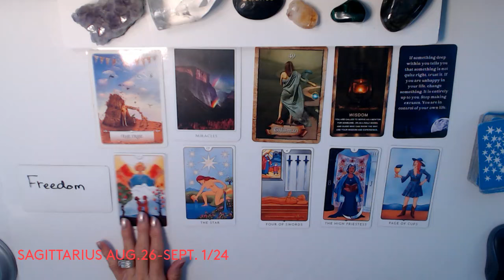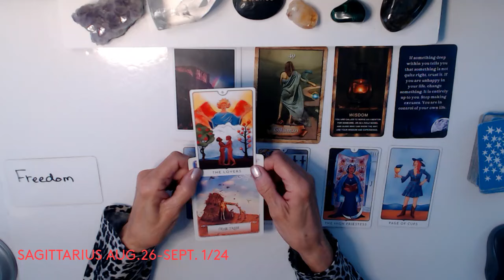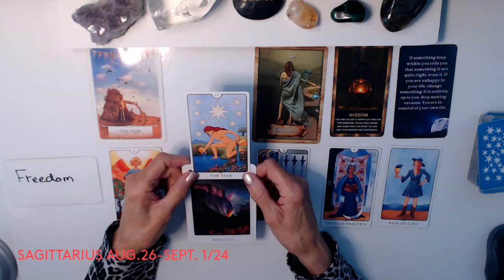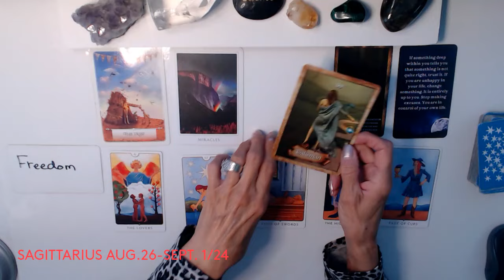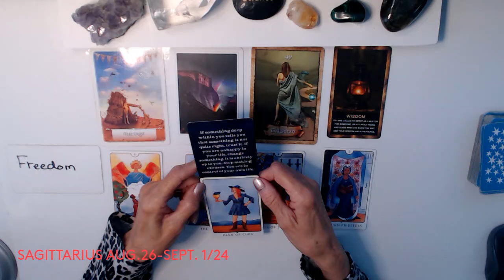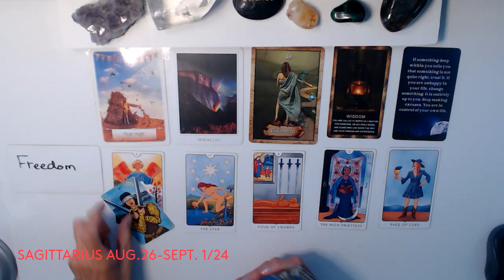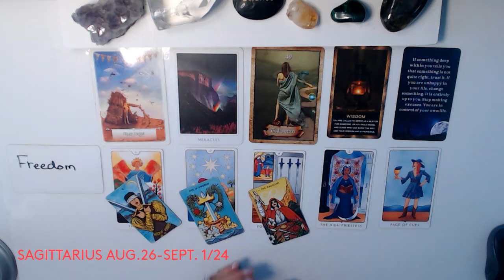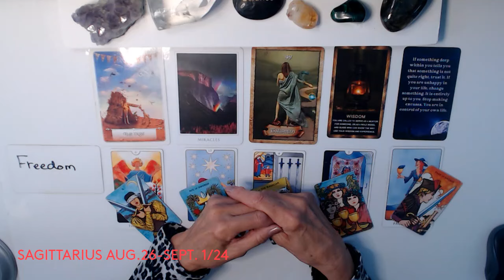♐️* OMG ! WOW ! MIRACLES CAN AND DO HAPPEN ! AUG. 26- SEPT. 1 /24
SAGIITARIUS
WEEKLY FORECAST